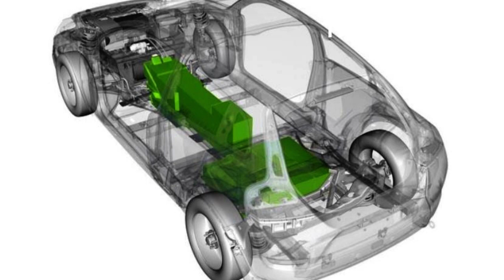Xi Jinping Could Visit Russia Next Week | The China Brief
Exclusive Insight: Taking Caution: Xi Jinping Contemplates How to Wield Power

六度世界store front 链接：